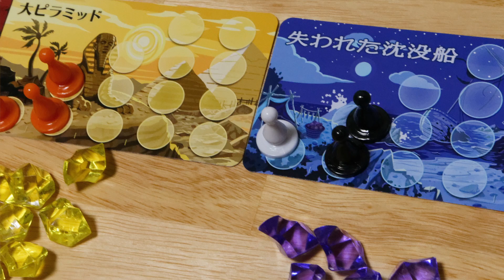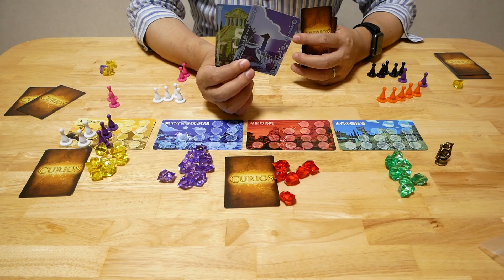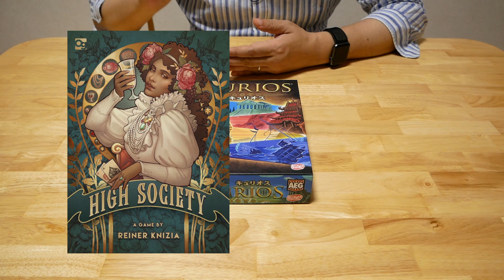【キュリオス】- 4つの遺跡へのシンプルな入札競争が魅力 / ボードゲーム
※ 1:45あたりに編集エラーが表示されますが、ゲーム説明には影響ありませんのでそのままご覧ください

4つの遺跡に出かけて行って、より大きな功績を残すというテーマのゲーム「キュリオス (Curios)」です。

仕掛けは非常にシンプルで、４つの遺跡に自分の手元のコマを入札していくだけ。早く入札するほど少ないコマ数ですみ、後からいくほど多くコマが必要です。

しかし、最終的な得点がどうなっているかというと、それはゲームが進んでいかないとわからないという推理も同時に必要です。

非常に手軽にでき、しかも十分な駆け引きが楽しめます。

--関連サイト
【アマゾン】
アークライト キュリオス 完全日本語版

【駿河屋】
アークライト キュリオス 完全日本語版 | 中古・新品通販の駿河屋